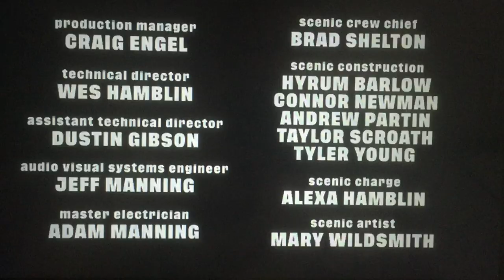Rory Rosegarten Productions/The Brian Regan Company/Dakota Pictures/Netflix (2021)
Taken from “Brian Regan: On the Rocks” on Netflix (2021)